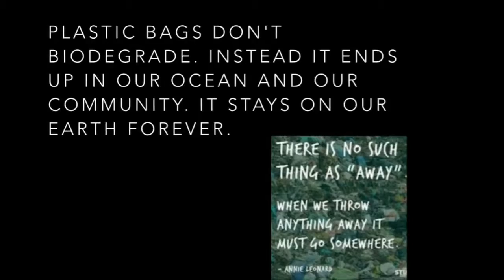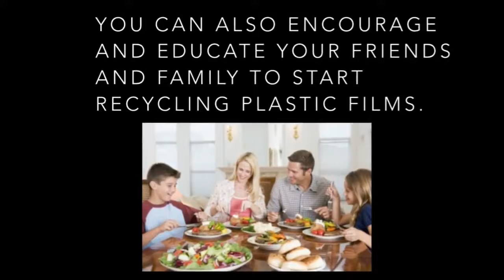2015-03-19 Plastic Bag PSA